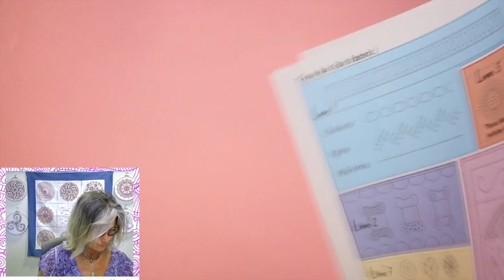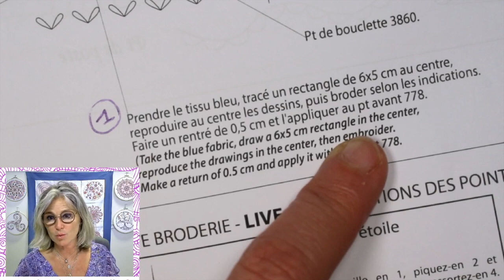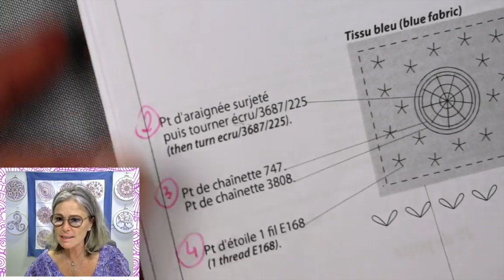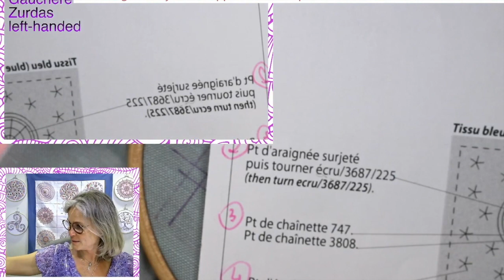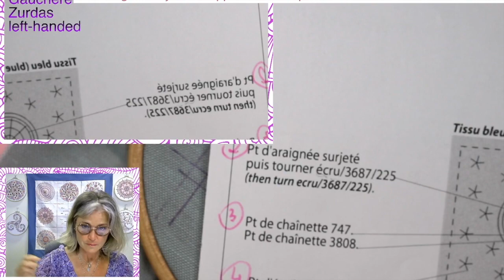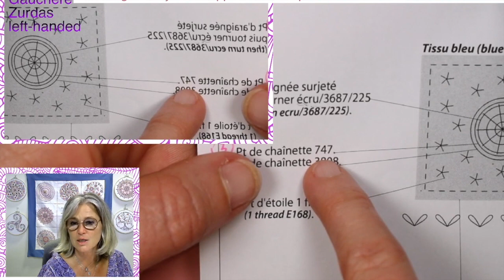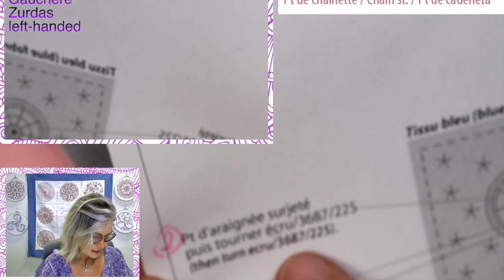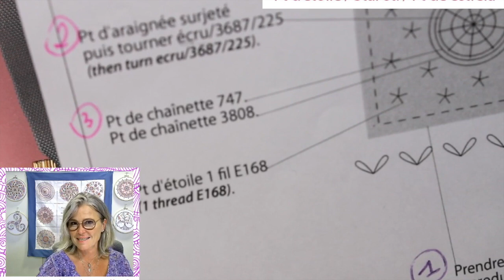Pochette de Mercerie Live 8 - Broderie traditionnelle pour débutante - Brodons Ensemble